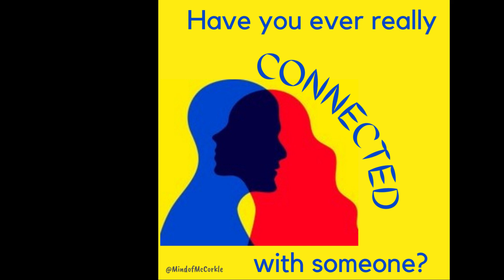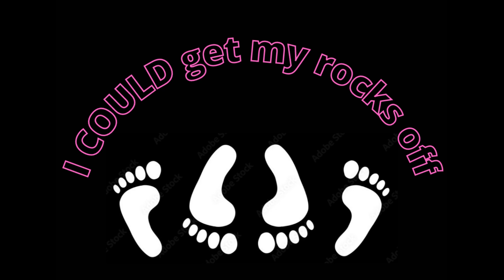Expanded Thoughts - Episode 37: Body & Mind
Connection is where it's at